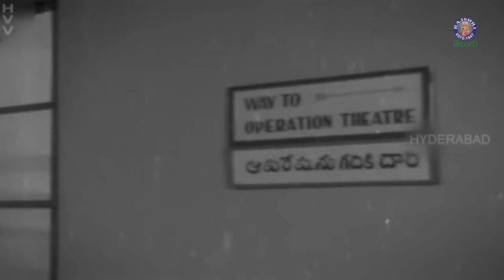ఆపరేషన్ వేళ అయింది! | ANR & Savitri | Jaggayya Very Intense Scene | Manase Mandiram best Climax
Watch & Enjoy Mangalya Bhagyam - మాంగల్య భాగ్యం Movie Scene @rajshritelugu

Cast :Chandra Mohan, Rama Prabha, P. Bhanumathi, Vennira Aadai Nirmala
Nirmalamma, Jaggayya, Jayanthi, M. Prabhakar Reddy, Shubha, Sakshi Ranga Rao, Sreedhar, Sridhar

Movie Synopsis :
Chandram, Vasanthi's lover, is declared dead by her evil uncle. Chandram gets married to Mallika, Vasanthi's best friend, and years later, their child falls for Vasanthi's daughter.